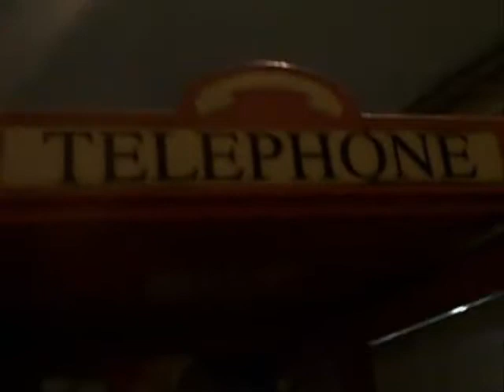French Reporter on Manchester Christmas Market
Julien's try